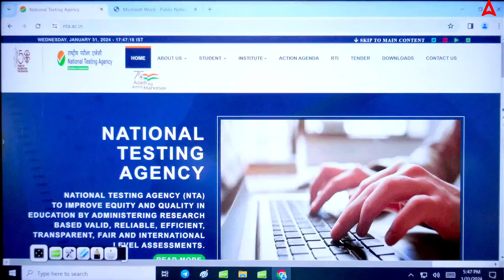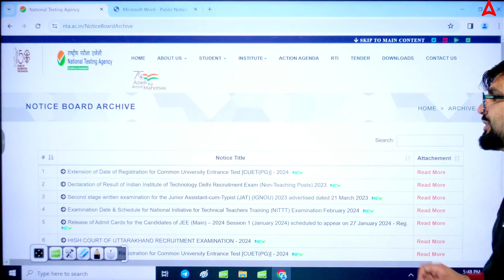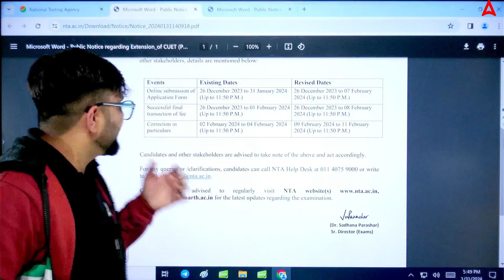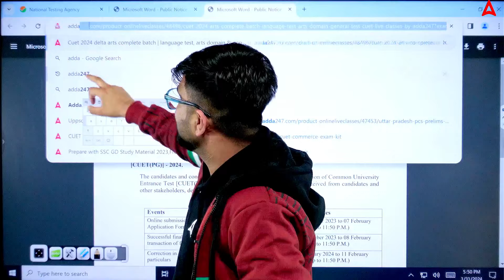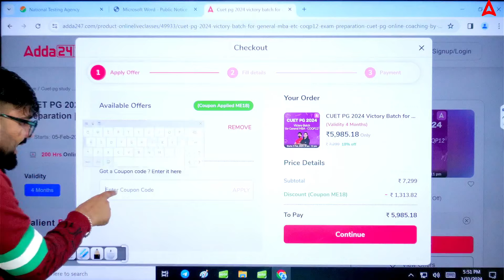CUET PG 2024 Application form Date Extended 😱 CUET PG Biggest Update ( बहुत बड़ी खुशखबरी )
Batch Admission Query - 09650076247 CUET PG Update, CUET PG 2024 application form deadline is officially extended, giving you more time to ace your applications.  In this video, CUET PG master Gajendra Sir breaks down this crucial update, offering expert tips and strategies to navigate the extended window.

Start Your CUET PG 2024 Preparation With Victory Batch.

🔴CUET PG 2024 Victory Batch for General (MBA etc) {COQP12} Exam Preparation

🔴CUET PG 2024 Aspiration 2.O Batch for Hindi (LAQP02) Exam Preparation

🔴CUET PG (COQP11) Complete Book Kit - Printed Edition by Adda247

🔴CUET PG (COQP12) Complete Book Kit - Printed Edition by Adda247